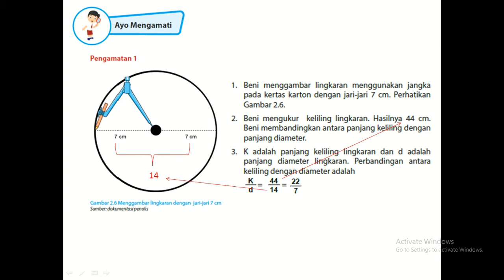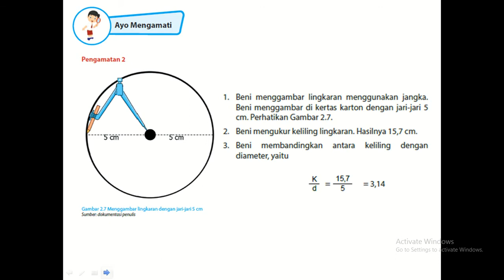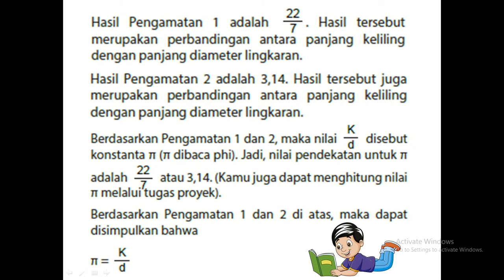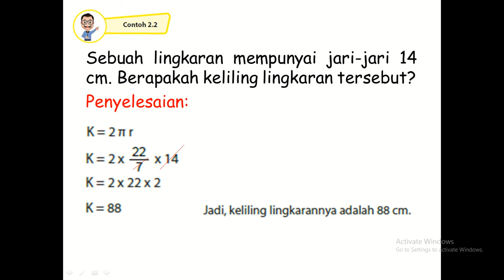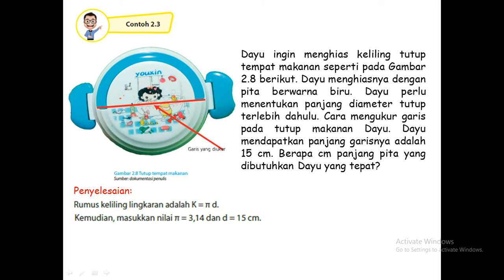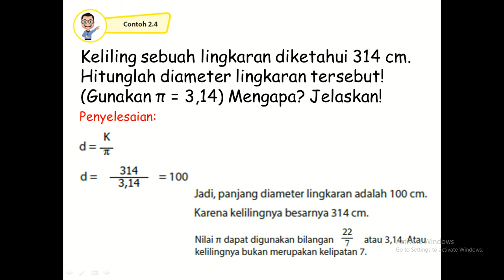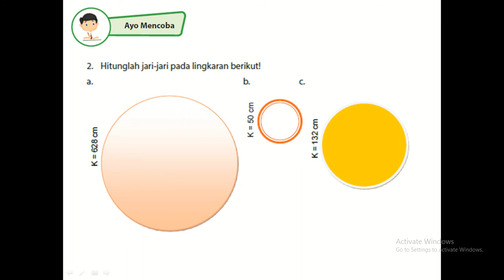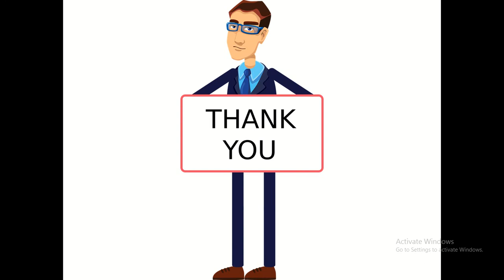Matematika: LINGKARAN (Keliling Lingkaran)_Pertemuan 2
Matematika
Lingkaran
Keliling Lingkaran
Kelas 6
SDN Pleburan 01
Kecamatan Semarang
Kota Semarang
Jawa Tengah
Semester Gasal